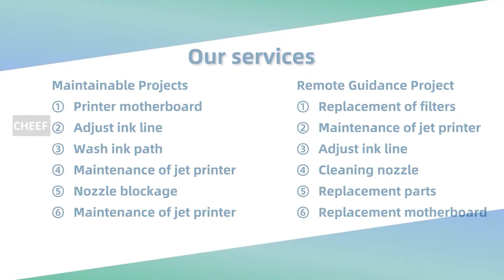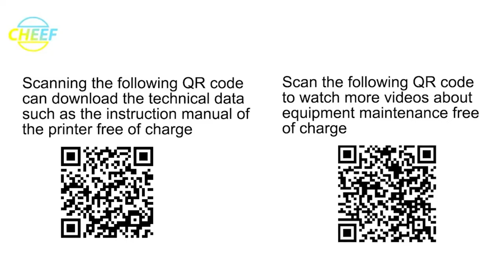Do you want to see the common troubleshooting and ink line adjustment tutorial of Domino Ax150i?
Common Troubleshooting and Ink Line Adjustment Tutorial for Domino Ax150i